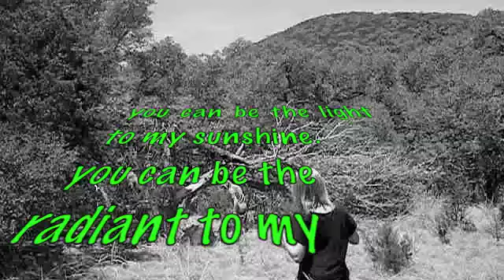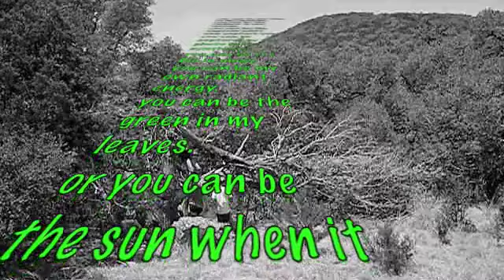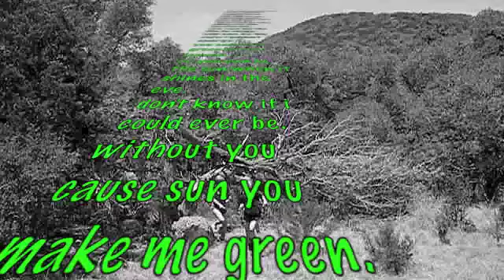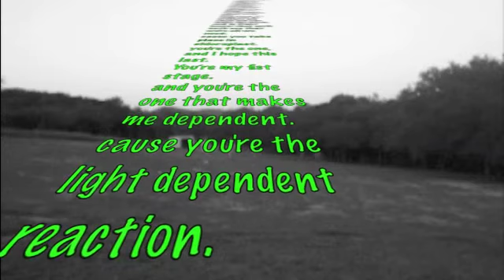Perfect Photosynthesis!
Auburn Perfect Two Karaoke Video Slow [LoudTronix]